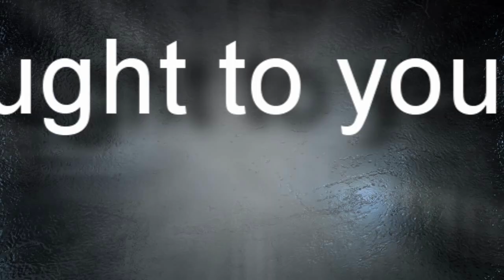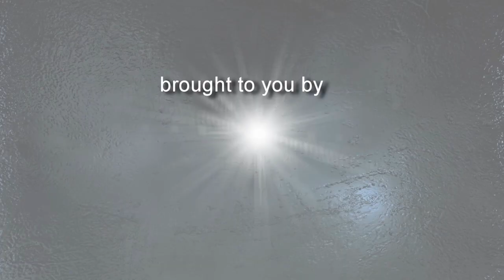Shaykh Sulaiman Ravat - Sweetness of Ibaadah (Worship)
Sweetness of Ibaadah (Worship)
By: Shaykh Sulaiman Ravat